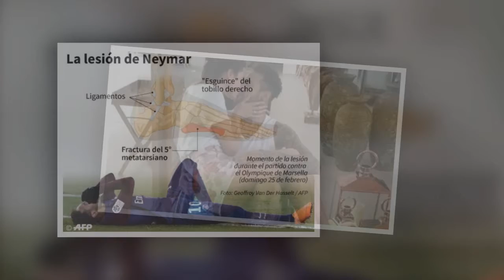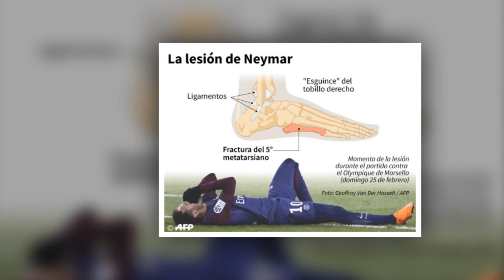En Brasil afirman que Neymar se casará con Bruna Marquezine en una isla paradisíaca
A sólo tres meses de su reconciliación, en Brasil aseguran que Neymar y Bruna Marquezine se casarán. Y aunque no hay fecha definida, ya tienen el lugar: la paradisíaca isla Fernando de Noronha donde volvieron a juntarse a finales de 2017.